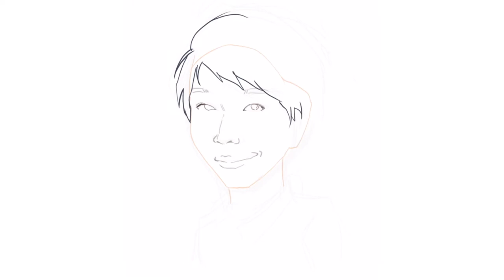iPadで似顔絵、Motion5で編集した長谷川博己さん。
麒麟がくる最終話で18.4%高視聴率を叩き出した。

Motion5

iPad Appication：iBispaint

似顔絵制作時間：5~15分程度。